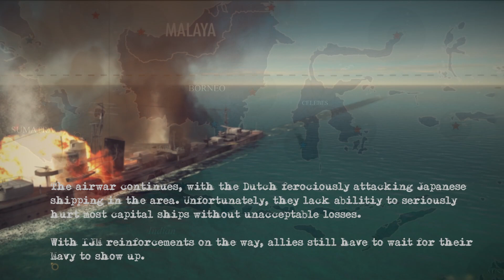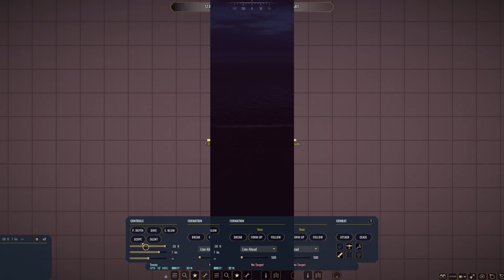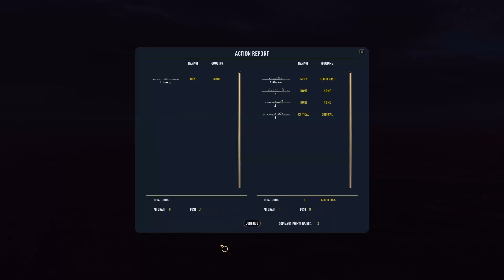Hunters into hunted - ABDACOM Defense E09 - War on the Sea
More air action, but also turning IJN subchasers into submarines and a naval night action, where a His Majesty Ship engages a heavy cruiser IJN taskforce!